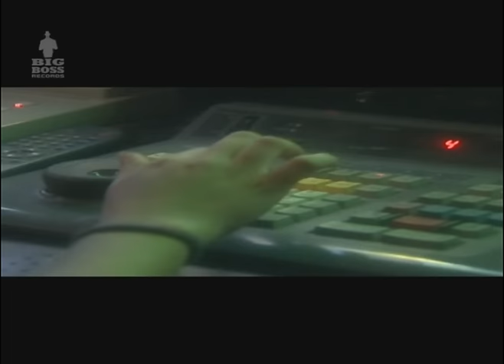מרגלית צנעני - אז מה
אלבום: גלה לי
שנה: 2004
מילים ולחן: אסף צנעני
עיבוד והפקה מוסיקלית: אסף צנעני
בימוי ועריכת קליפ: אילן בנדנה
הפקה: מרגול הפקות וביג בוס רקורדס

ביג בוס רקורדס